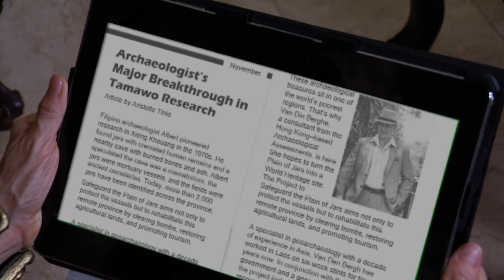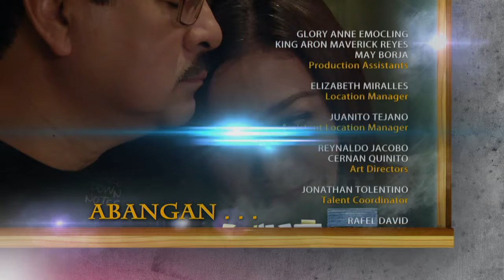Super Ma'am: Full Episode 60